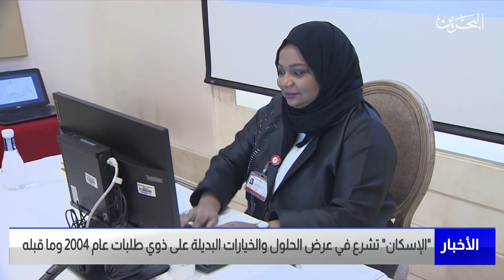مركز الأخبار : وزارة الإسكان تشرع في عرض الحلول والخيارات البديلة على ذوي طلبات 2004 وما قبله